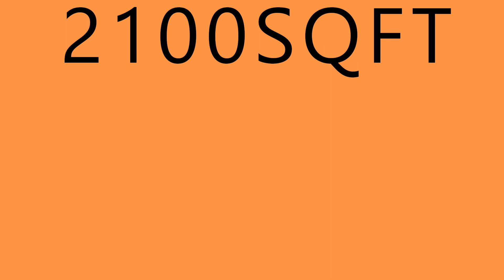54X41 Feet MODERN HOUSE DESIGN | 2100SQFT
Hello everyone, in todays video we have shown you a house plan of 2100 sqft with 54by 41 feet length and breadth.